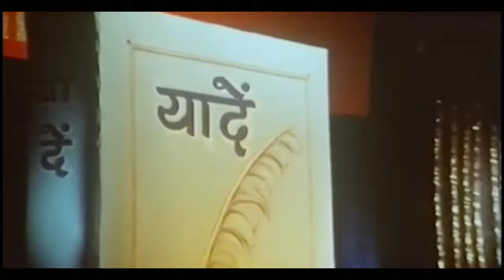शब्बीर कुमार और उत्तम सिंह शानदार जोडी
shabbir kumar aur uttam singh shandar jodi

shabbir kumar aur uttam singh song

uttam singh birthday special